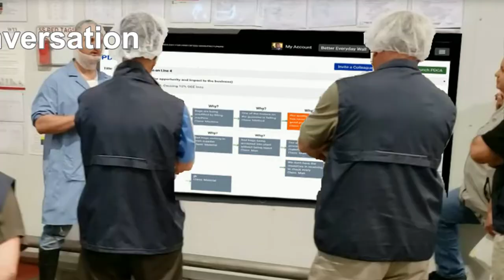21st Century Gemba Walks with Impruver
Impruver's CI technology adds a little spark to your gemba walks. Improve beyond boring and traditional white board-based gemba walks. Take the gemba with you wherever you go with Impruver.